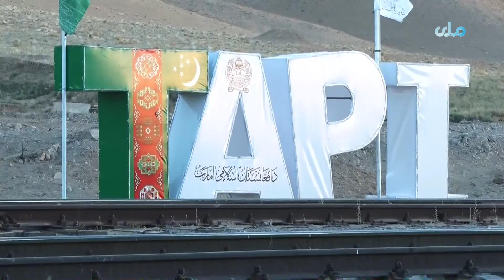مولوي امیرخان متقي کابل کې د میشتو هېوادونو له سفیرانو، او سازمانونو له استازو سره ناسته کړې ده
د بهرنیو چارو وزیر مولوي امیرخان متقي کابل کې د میشتو هېوادونو له سفیرانو، د سیمه‌ییزو او نړیوالو سازمانونو له استازو سره ناسته کړې ده.